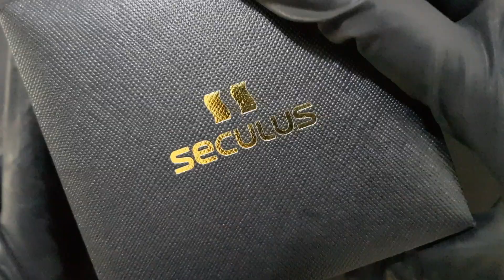Relógio Feminino Seculus 1708LBSSSTC - ALTARELOJOARIA APRESENTA